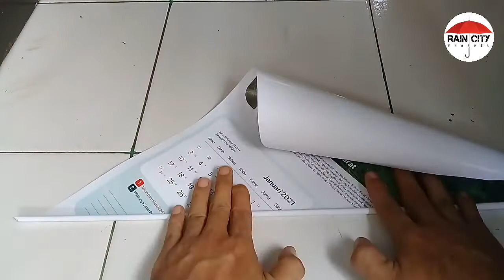Membuat rak susun dari kalender bekas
Terimakasih